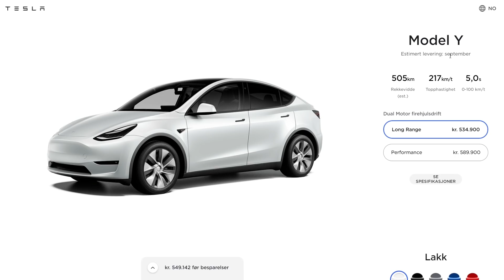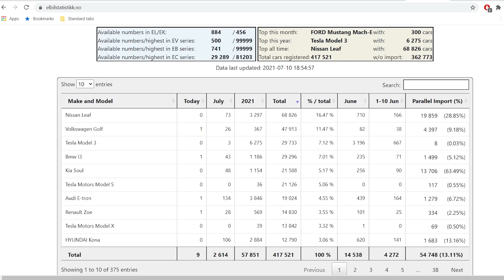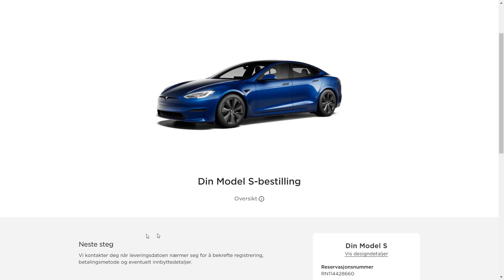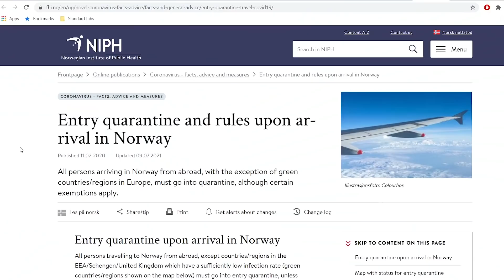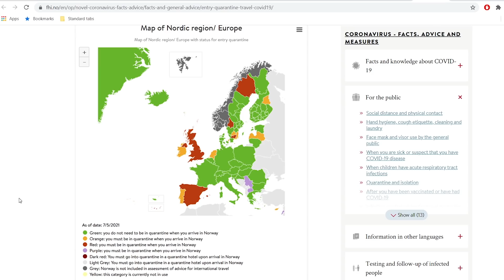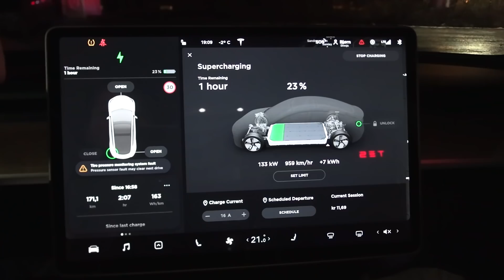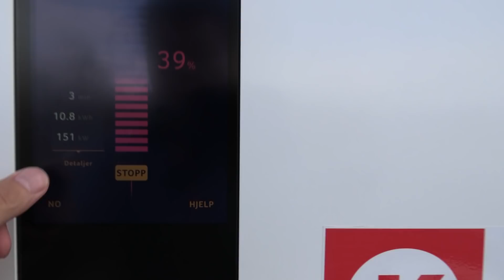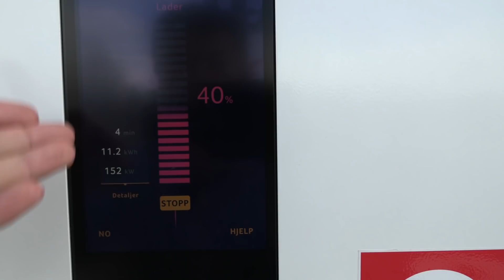News update about Model Y coming to Norway and more